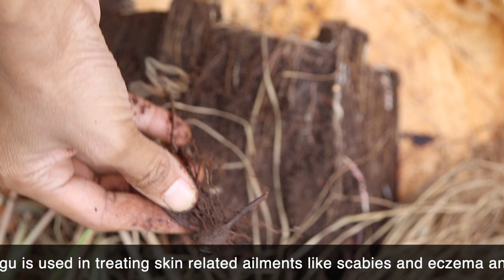Homemade Herbal bath powder|Ubtan powder|மூலிகை குளியல் பொடி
Homemade Herbal bath powder DIY
Skin care product DIY
Nalangumaavu
Ubtan powder
Baby bath powder
மூலிகைகுளியல்பொடி